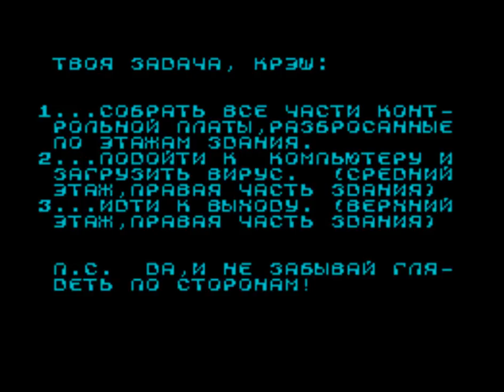Metal Man (Oleg Origin, 1997, ZX Spectrum)